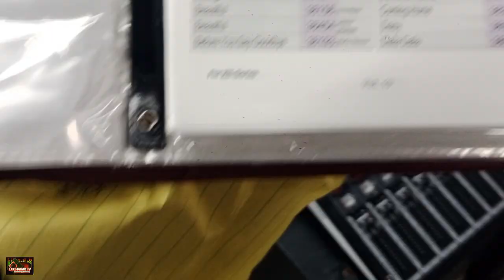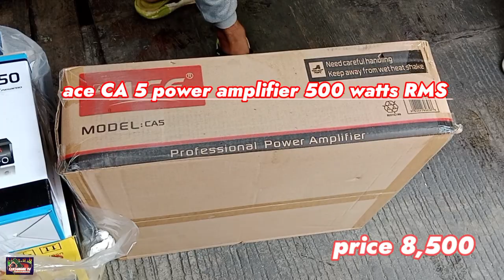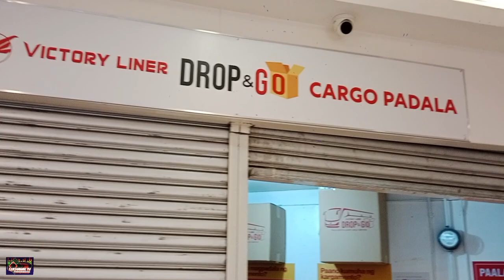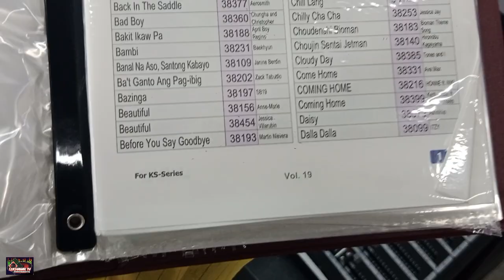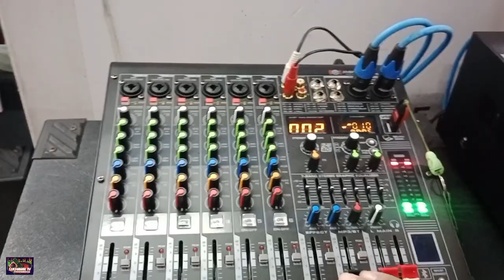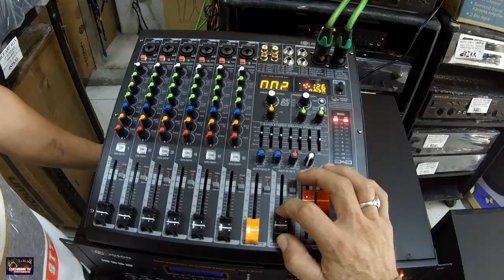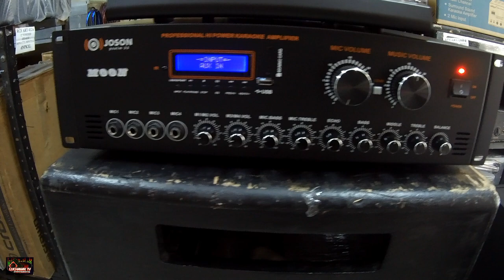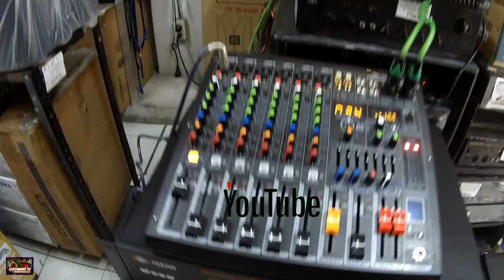ayos din performance ni Moon malakas din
1. Back spin Cha Cha
2. Kitang kita ko kagabi
3. No more Rhyme
4. Joson amplifier jingle
5. Bring back to me battle mix
6. Heroes tonight bounce full bass Dj Christian Nayve